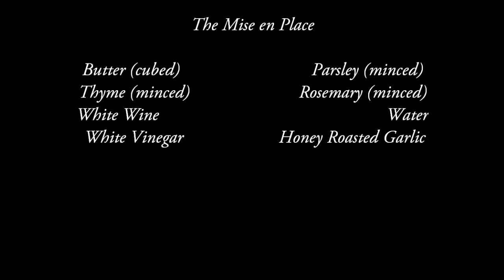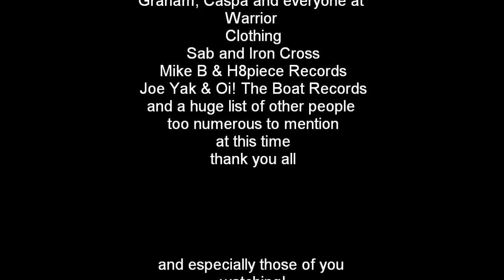The Skinhead Gourmet Episode V: Beurre Monte Dirty Beurre Blanc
Eddie does two easy butter based sauces to enrich your meals, one of which an fresh take on a classic, adding deeper, richer flavours to Beurre Blance. Music by Prague's own Skinhead Times.